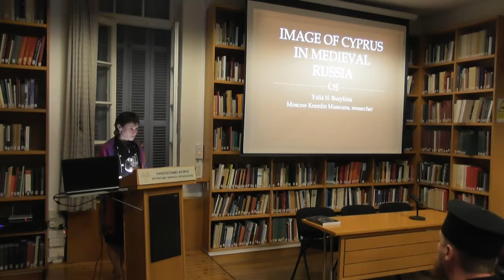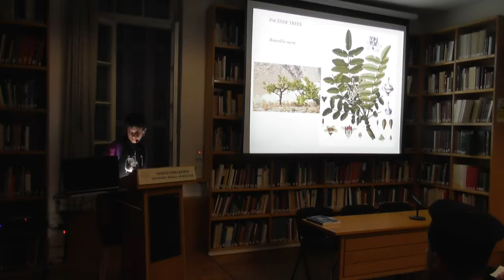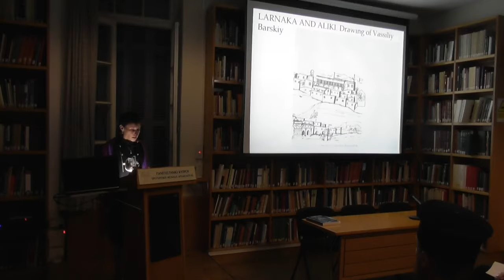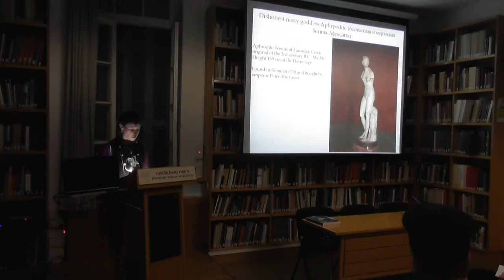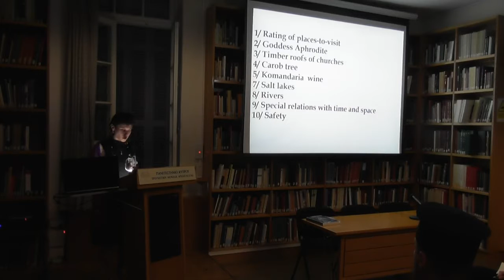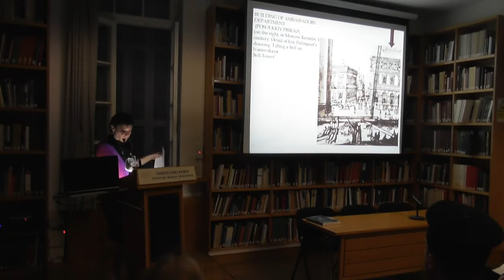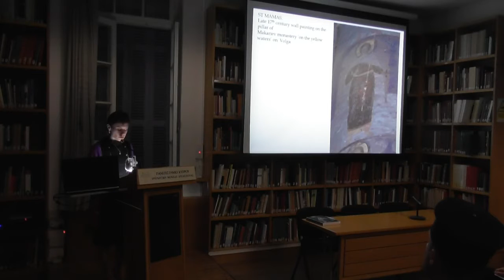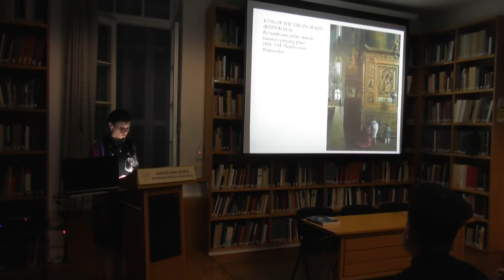Yulia Buzykina Researcher, Moscow Kremlin Museums